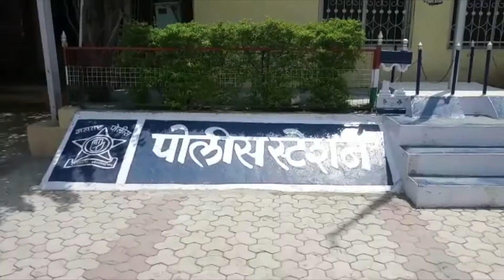ANC News 26/04/2019 :- एका कामाचे दोन बिल काढणारे पुसद येथील कंत्राटदार कोण ??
एकाच कामाचे दोन बिल काढणाऱ्या अभियंता ठेकेदारावर गुन्हा दाखल           🌹पुसद  🌹                                 नगर परिषद पुसद येथे खाजगी तांत्रिक सल्लागार कंत्राटदार मोहम्मद आवेज मोहम्मद इल्यास व अभियंता जहागीरदार यांनी एकाच कामाचे दोन वेळ बिल काढल्यामुळे शिवसेनेचे नगरसेवक ऍड उमाकांत पापिंनवार यांनी  शहर पोलीस स्टेशन पुसदला तक्रार दाखल केली होती तर नगरपालिकेचे मुख्याधिकारी यांनी ही तक्रार दाखल केल्यामुळे कंत्राटदार अभियंता यांच्यावर गुन्हे दाखल करण्यात आले आहे त्यामुळे परिसरात एकच खळबळ उडाली आहे अधिक तपास सुरू असल्याचे आमचे प्रतिनिधी संजय कुमार हनवते पुसद यवतमाळ यांनी कळविले आहे